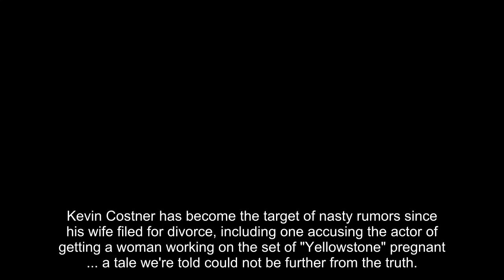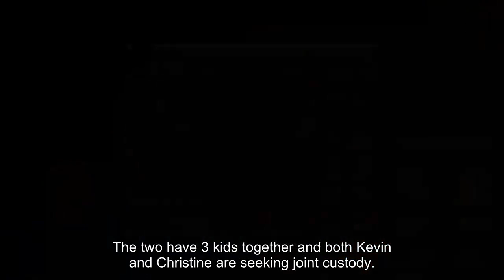Kevin Costner Did Not Get 'Yellowstone' Set Member Pregnant, Despite Rumor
Kevin Costner has become the target of nasty rumors since his wife filed for divorce, including one accusing the actor of getting a woman working on the set of "Yellowstone" pregnant ... a tale we're told could not be further from the truth.

Sources close to Costner say the latest bit of gossip surrounding the star is "total BS," and has been baselessly circulating online.

It's unclear who started the rumor, or even who Costner allegedly got pregnant, but the fake story has been buzzing on social media since his wife, Christine, filed for divorce Monday.

One Twitter user wrote, "I wonder now, if the drama surrounding Kevin Costner and Yellowstone 'scheduling,' was due to the rumor of him potentially getting someone on set pregnant?" Another said, "So it wasn’t Bentley who got a girl pregnant on the Yellowstone set ... it was Costner."

TMZ broke the story, Costner was blindsided by Christine's filing ... the actor's rep made that clear in telling us, " ... circumstances beyond his control have transpired which have resulted in Mr. Costner having to participate in a dissolution of marriage action."

We're told Kevin had no prior warning Christine was filing to end their 18-year marriage, and he's still in the dark.

In her divorce docs, Christine lists the date of separation as last month -- they got hitched back in 2004. Interesting, since sources say Kevin had no inkling the marriage was ending.

Costner filed a response to the divorce petition in which the prenup is referenced requiring  Christine to vacate Kevin's 3 homes.

The two have 3 kids together and both Kevin and Christine are seeking joint custody.